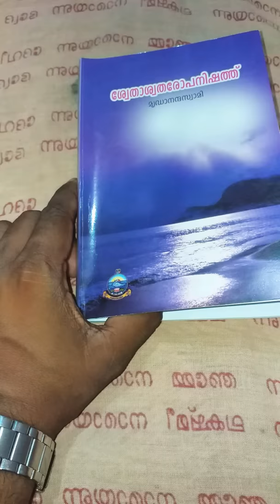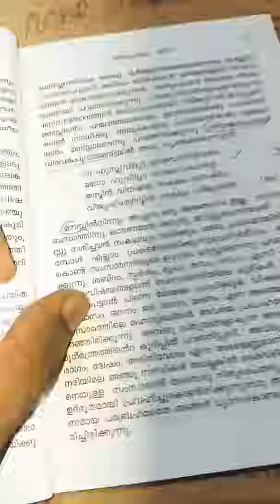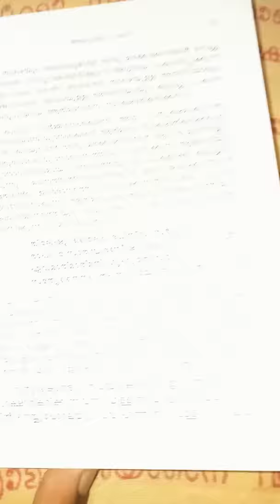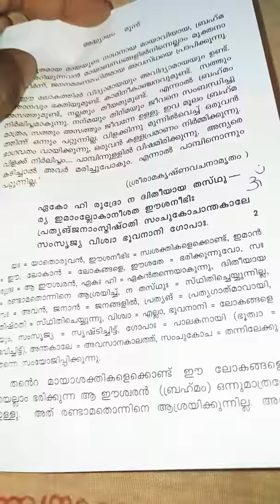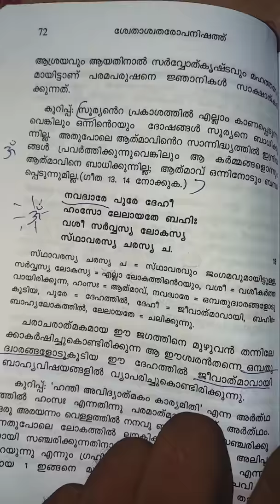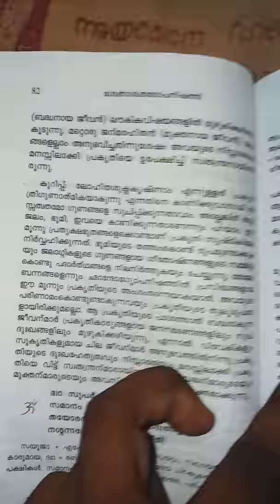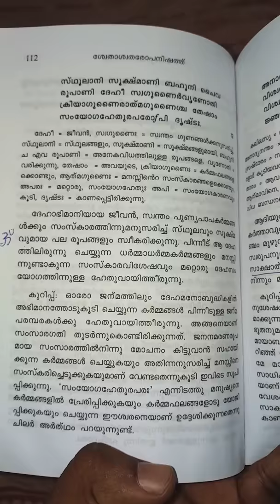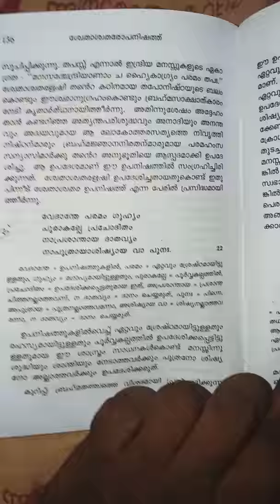ശ്വേതാശ്വരോപനിഷദ്‌ Part 2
ഉപനിഷത്ത് (ഹിന്ദു ഗ്രന്ഥപരിചയം Episode-7)
ശ്വേതാശ്വതോപനിഷത്ത്.  ലഘു പരിചയം.

Harilal Rajan Mattathil.